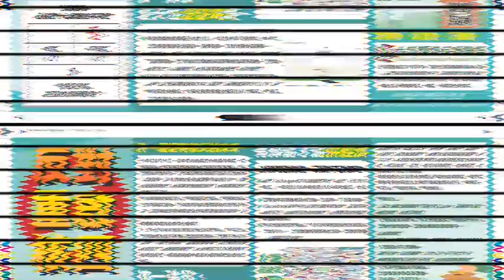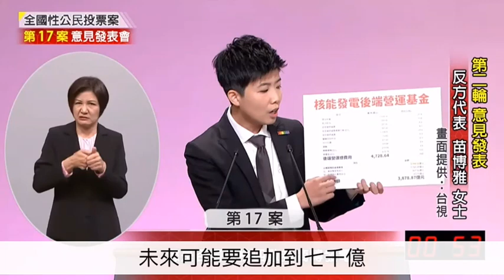【第17案不同意 EP.4丨☢️🚫核四重啟高成本】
我們知道，核四蓋了20年仍無法完工運轉；
我們知道，核四若要重啟，不僅須花更多的經費，還無法確保能成功運轉；
預算不斷追加，核四就是一個 大錢坑 ！
台灣需要穩定的電力系統，但絕不是靠「核四」這個充滿風險的機組來補足！

影片重點：
📌核四花了3000億，動工20年仍無法完工、試運轉7年仍無法完成！
📌台北市長柯文哲坦承寫不出 核災疏散計畫 ！
📌負責處理核廢料的 核後端營運基金 仍不足夠！
📌台灣綠能發電持續成長，核能發電佔比不到10%，就算沒有核能，台灣也不會缺電！

👉12月18日，請大家一起用您手中寶貴的一票，為台灣做出正確的選擇。

資料來源：台視